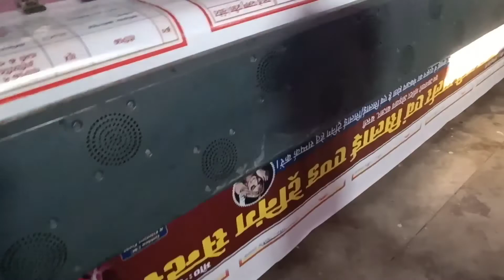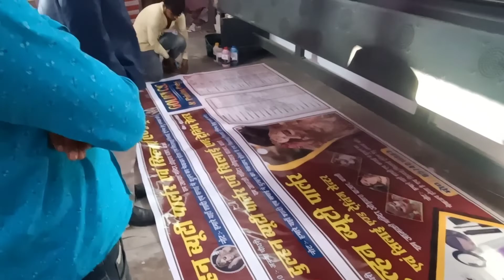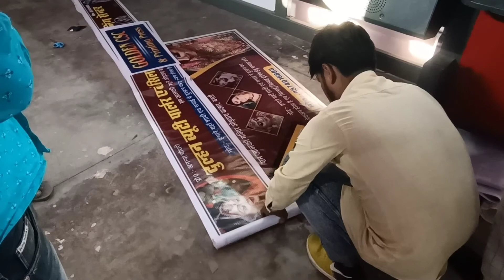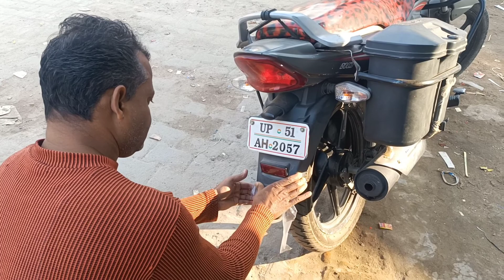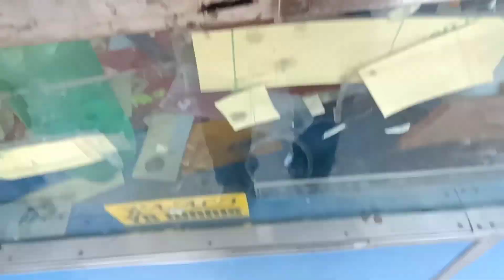Ab Channel Ka Promotion Aise Bhi Hoga ।। VC the Desi ।। Flex Print & Channel Logo ।। Sticker Work ।।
In this  Video I have covered working of flex printing machine & stickering of my youtube channel name & logo on my bike for channel promotion.

How to get view on videos
How to vlog
Bike vlog
Vivek Chaudhary
Golden CSC and Printing Press